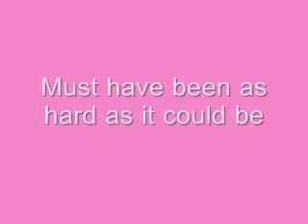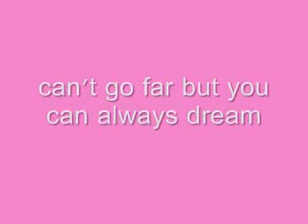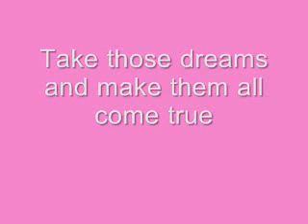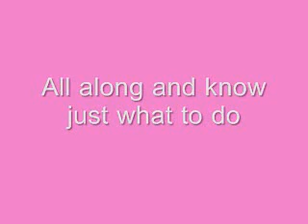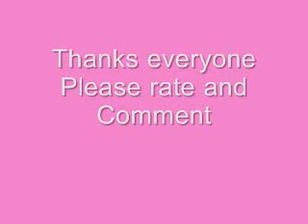Miley Cyrus - Butterfly fly away With Lyrics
Butterfly fly Away
Performed by Miley cyrus
and Billy ray cyrus
original song of
hannah montana the
movie With lyrics.